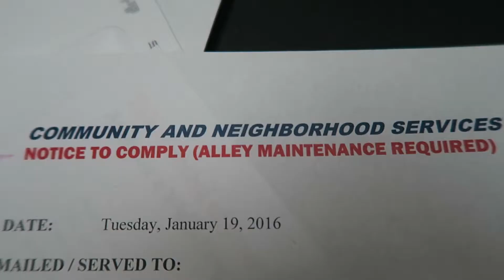Caught Her Trying to Leave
Noisy day at work. Thoughts while driving. Fast traffic. Code violation from the city. Willow wanted to explore the alley, caught her trying to leave. Family walk around the neighborhood, Vinesa, the puppers and I.

I try to post on Snapchat regularly as well, username: patrickem